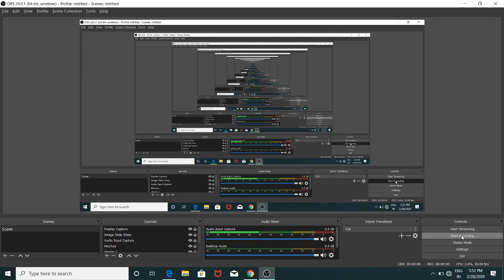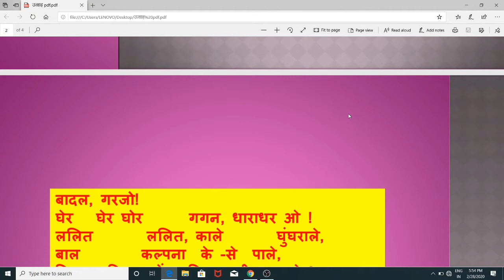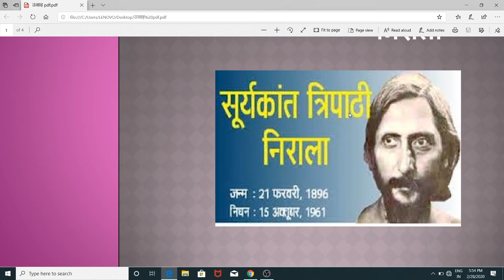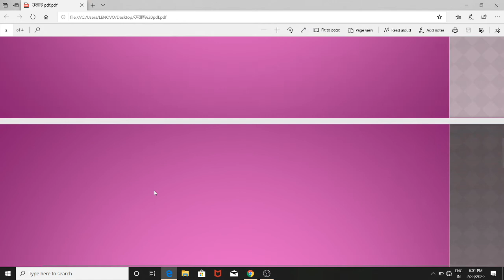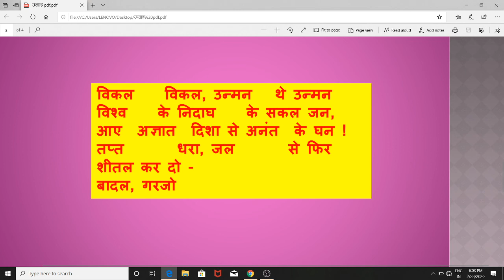उत्साह अट नहीं रही है class 10 jac कविता: उत्साह || सूर्यकांत त्रिपाठी निराला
UTSAH a poem by SURYAKANT TRIPATHI "NIRALA" nan important poem for class X cbse and jharkhand board exam.Fully explained by sanjoy sir in Hindi.